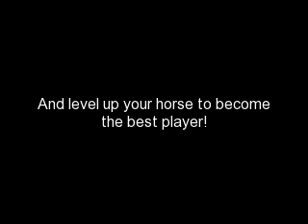Myhorsestables Trailer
Myhorsestables is a website were you can adopt, ride, breed, and much more with your own horse!

Or, go on google and search: Myhorsestables